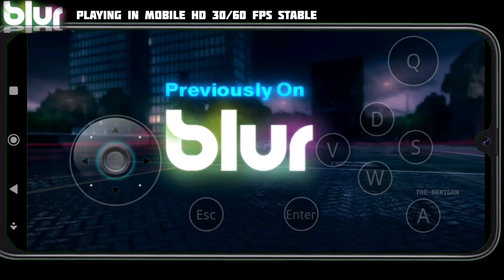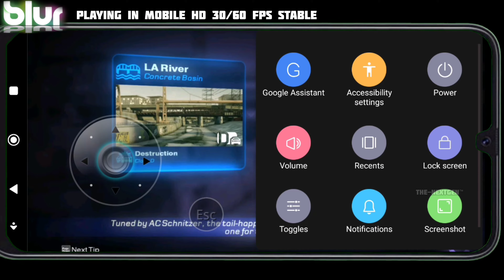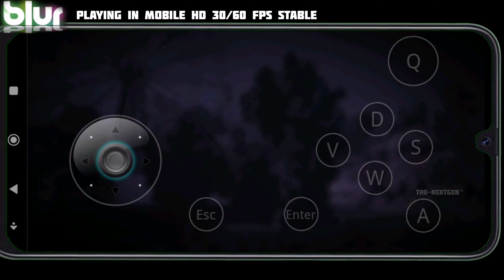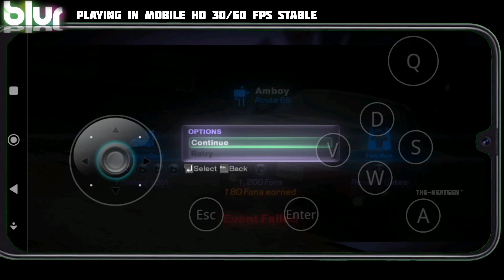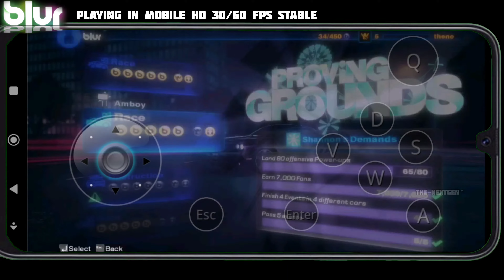PC BLUR Gameplay in Mobile Official 2023 - The-NextGen™ | Episode 1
Blur Game Now Available For Mobile 30/60fps HD Gameplay
Only On in The-NextGen™ Production

More PC Games Old & Latest Soon Available in Mobile Official

Blur is a 2010 vehicular combat arcade-style racing video game for Microsoft Windows, PlayStation 3 and Xbox 360. It was developed by Bizarre Creations and published by Activision in North America and Europe. Wikipedia

Developer: Bizarre Creations
Platforms: Microsoft Windows, PlayStation 3, Xbox 360
Initial release date: May 25, 2010
Publishers: Activision, Activision Blizzard
Mode: Multiplayer video game
Nominations: VGX Award for Best Driving Game, more
Genres: Racing Video Game, Sports Video Game, Simulation Game, Vehicular combat game